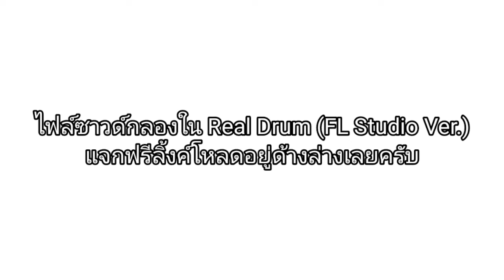ไฟล์ซาวด์กลองใน Real Drum​ (FL Studio Ver.) (แจก​ฟรี)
(ทั้งหมด​ 9​ เสียง​ เพราะ​แถม​ Tom3​ ใน​ไฟล์​.realdrum​ มาจาก​ 4shared​ ล้วน​ๆ)